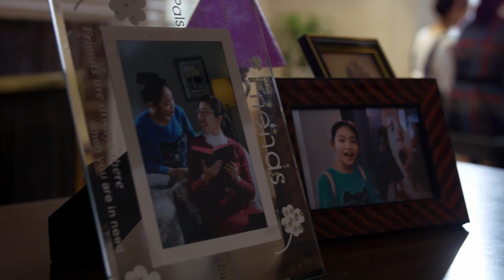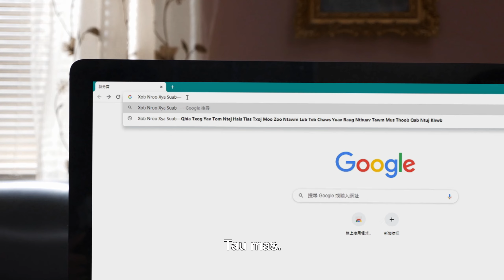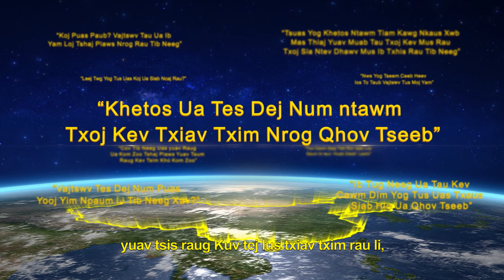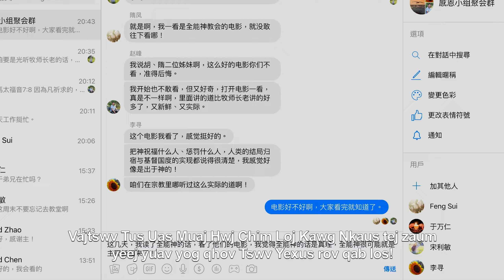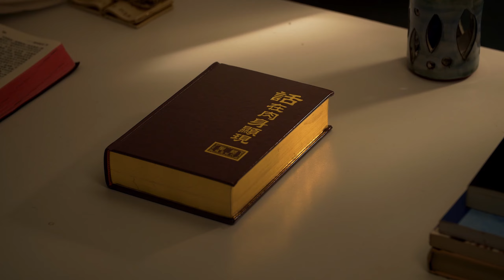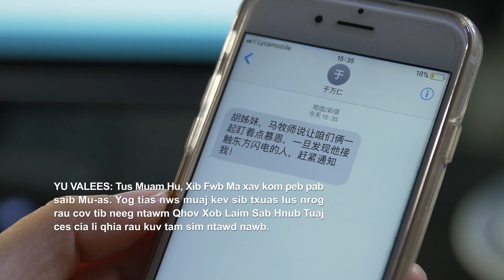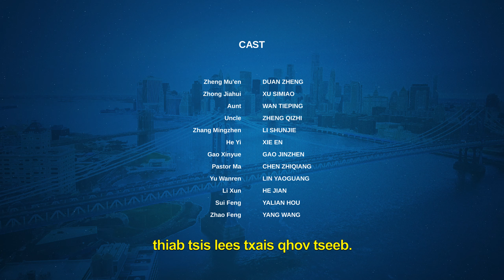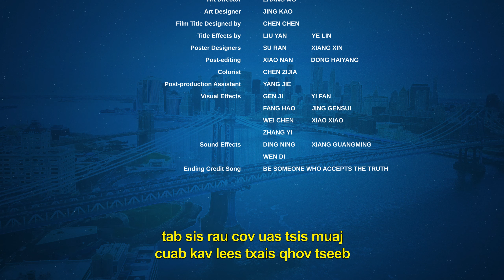Yeeb Yaj Kiab Txog Txoj Moo Zoo | "Txoj Kev Ruam Tiag Tiag"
Yeeb Yaj Kiab Txog Txoj Moo Zoo | "Txoj Kev Ruam Tiag Tiag" | Yuav Tsum Mloog Leej Twg Cov Lus rau Qhov Kev Txais Tos tus Tswv Yexus?

Muaj ib co ntaub ntawv nyob hauv daim yeeb yaj duab no tuaj ntawm: